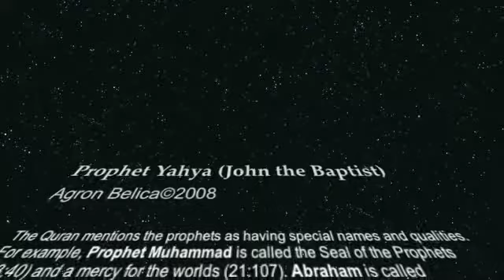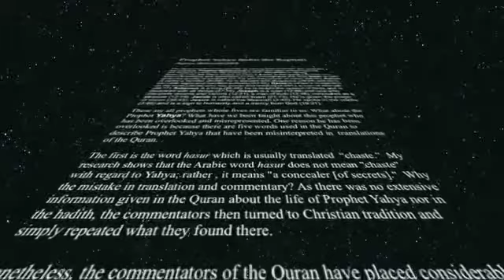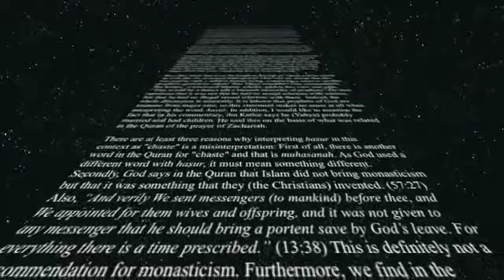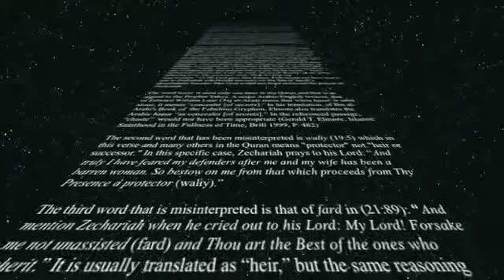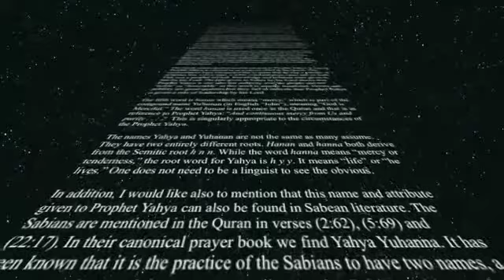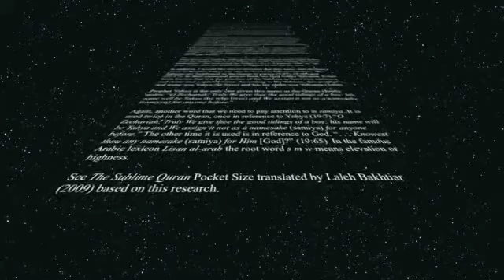Prophet Yahya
AGRON BELICA